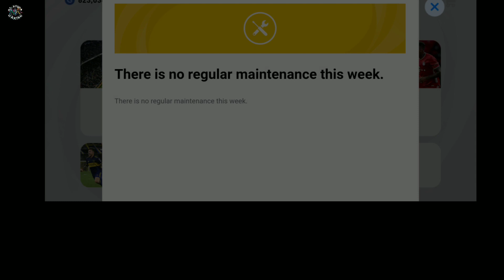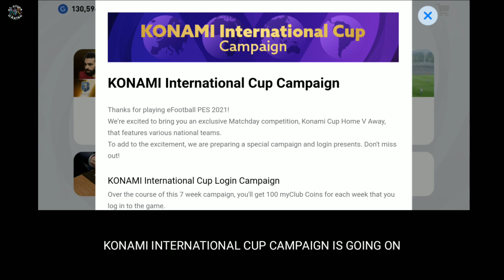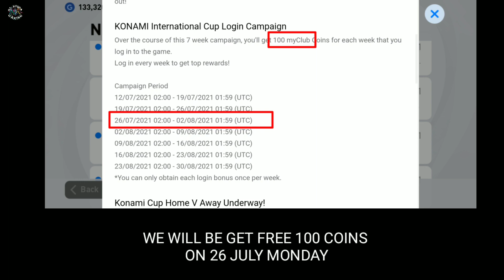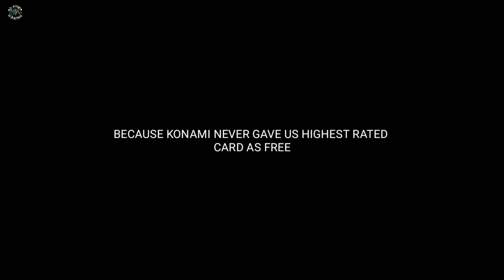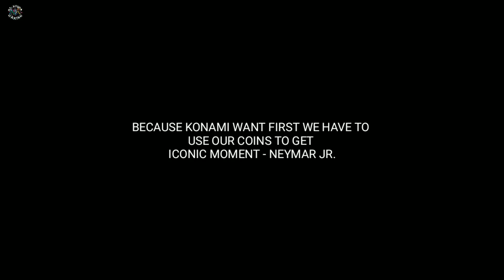Free Iconic Moment - Neymar Jr. & Upcoming Events In Pes 2021 Mobile